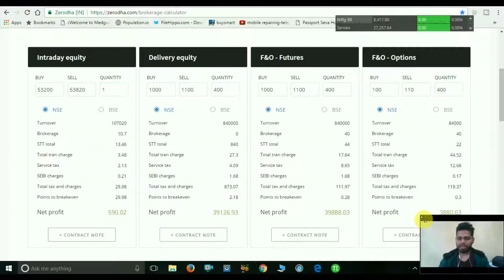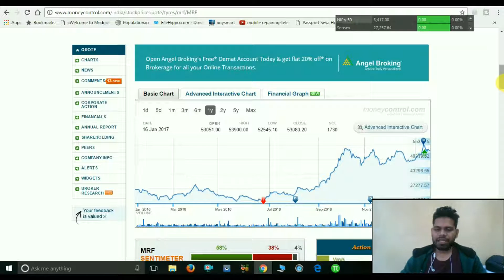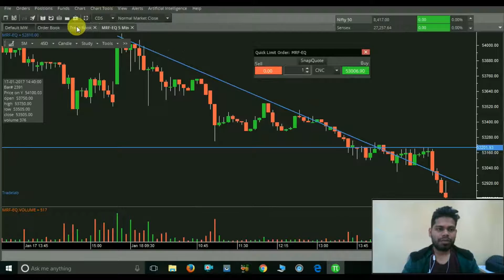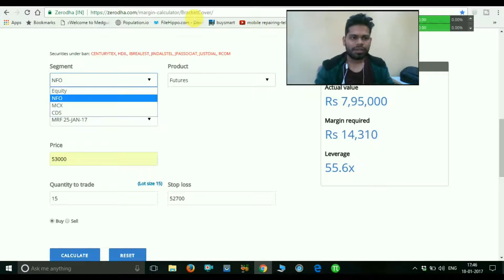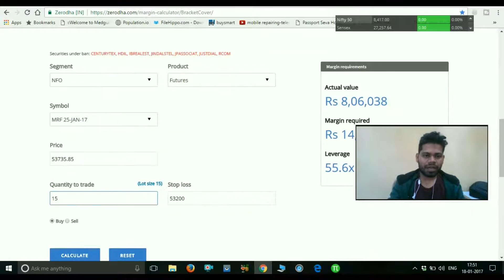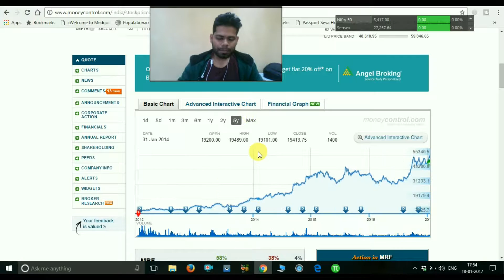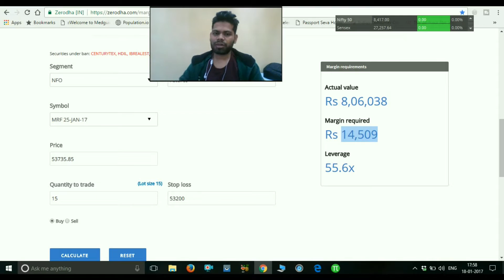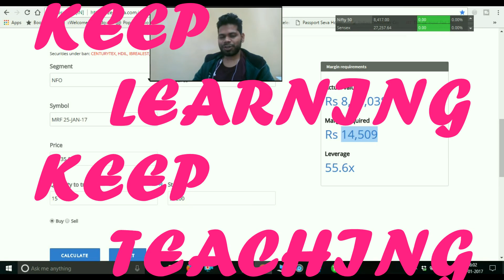How to double your money in 6 months only- MRF share price reached 50000 marks in NSE - stock market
Hey friends in this video i have told you that - how can you double your money in 6 months only- MRF share price reached 50000 marks in NSE .
This record based on technical analysis and fundamental analysis and risk management procedure .
Trading and investing in share market is subject to market risks .
Please do research for getting appropriate skills in yourself .
this video dont tell you to trade or invest in share market , if you do so then i will not be  there for your risk .